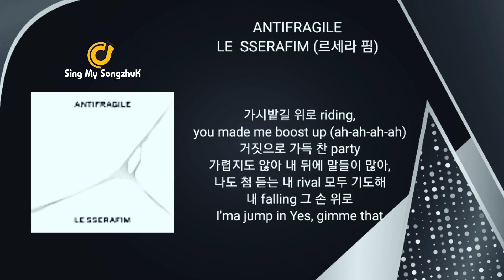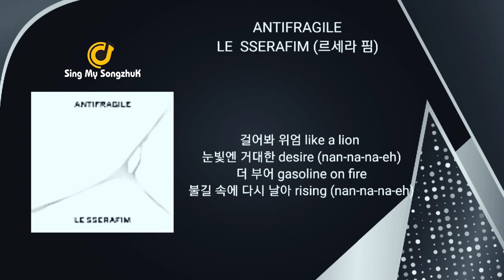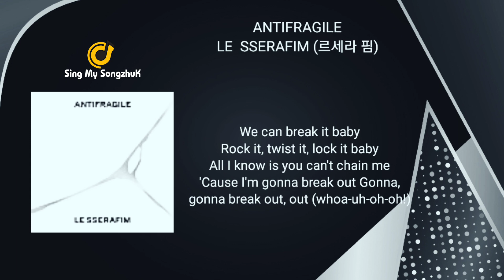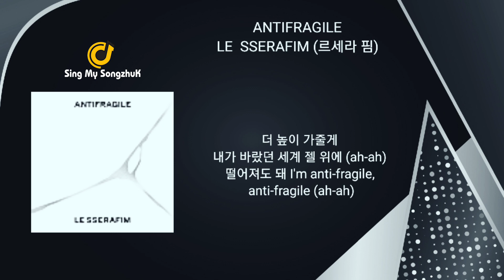Antifragile_르세라 핌